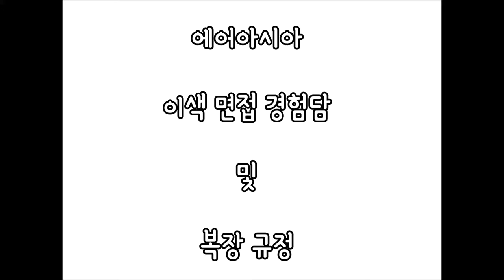에어 아시아 승무원 면접 팁 그외 항공사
에어 아시아의 특이한 승무원 면접

그 외 항공사 면접 준비 팁!

How to prepare for an interview of AirAsia cabin crew?

I got some feedback from the previous AirAsia cabin crew who

had 8 years career there.